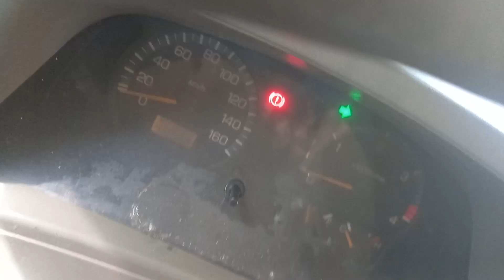TEDDY TALAMISAN TORIAGA of TANGALAN AKLAN, code 3 training at ADOLPHUS DRIVING SCHOOL.